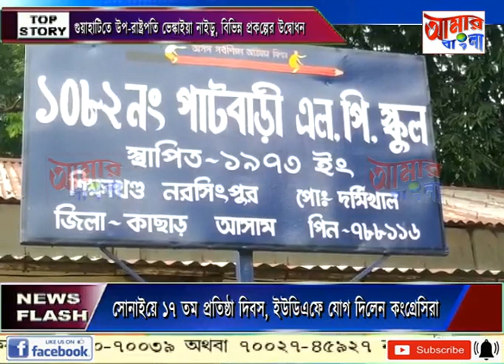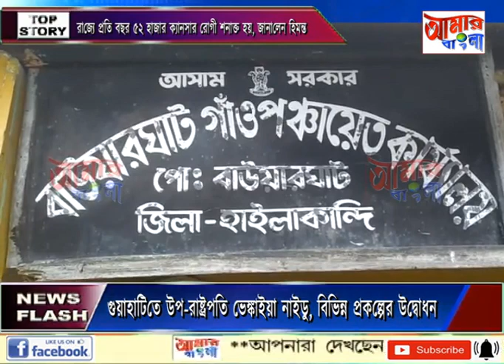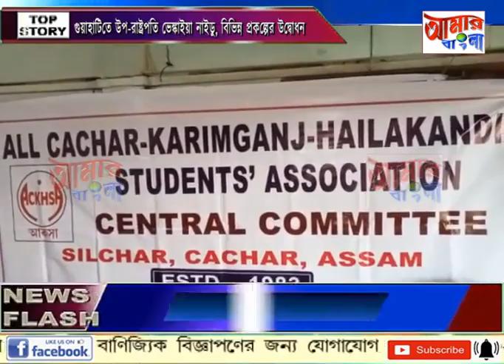AAMAR BANGLA # NEWS # 03-10-2021_